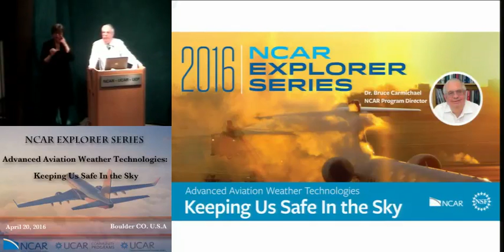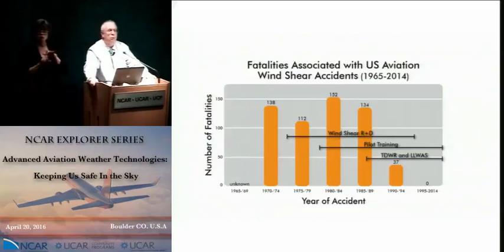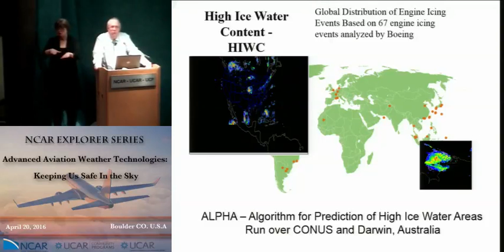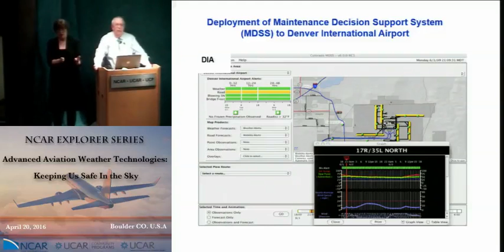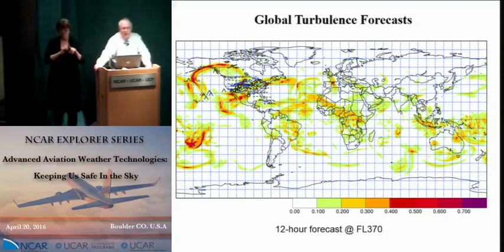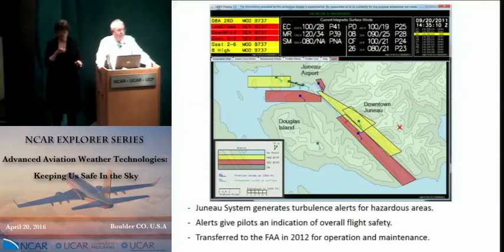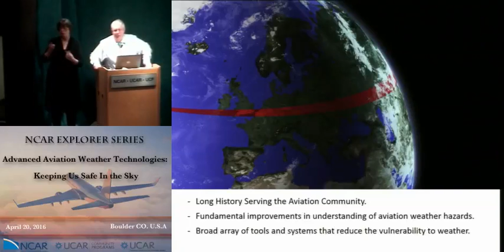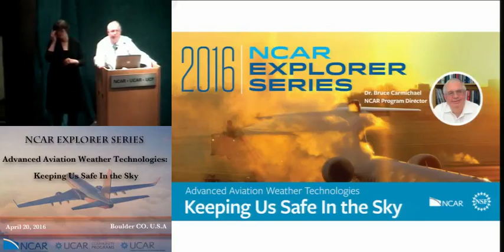Keeping Us Safe in the Skys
To keep flights safe, it's essential to give pilots and air traffic controllers accurate weather information. In this presentation Bruce will discuss aviation technologies that NCAR is working on that are keeping us safe in the sky. He will talk about how aviators deal with such hazards as thunderstorms, turbulence, icing, and winter weather. As the science and technology to detect and forecast these hazards improves, we are able to remain safe while being more efficient through the use of airspace that might previously have been avoided. Higher resolution, more accurate weather information allows us to avoid hazards without making as wide a berth of the events. From this we can maintain safety margins, save fuel, emit less greenhouse gas, and better utilize the precious capacity of our airports and airspace.